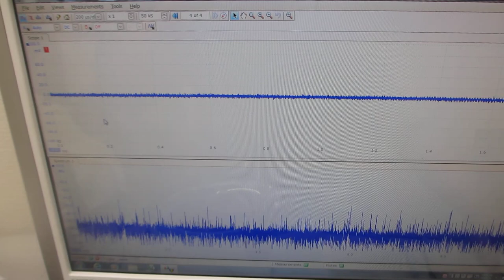間接容器の表面弾性波をコントロールする超音波洗浄器実験（超音波システム研究所）